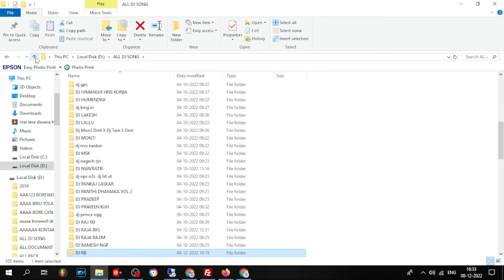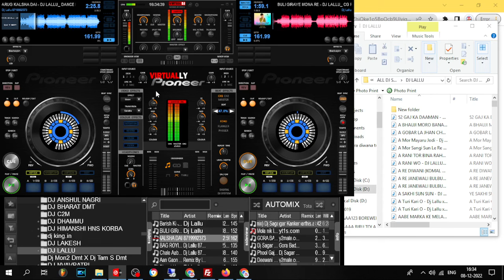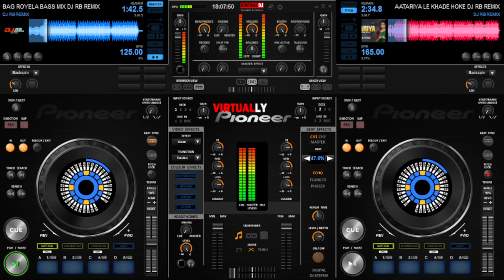Dj Lallu SbkNonstop Dj Vibrate || Dj Remix Song||CG || edm Dance Mix||Dj Songs 2024 ||Dj mahsup#new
Dj Lallu Nonstop Dj Vibrate || Dj Remix Song||CG || edm Dance Mix||Dj Songs 2022 ||Dj mahsup#new ut
Dj Lallu Nonstop Dj Vibrate || Dj Remix Song||CG || edm Dance Mix||Dj Songs 2022 ||Dj mahsup#new ut Dj Lallu SbkNonstop Dj Remix Song bass boosted vibration dj sound test edm tapory punjabi hindi cg song mp3 love song sad song bewafa song